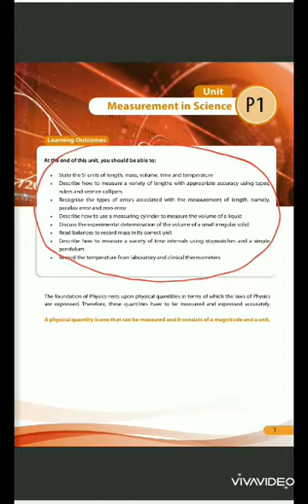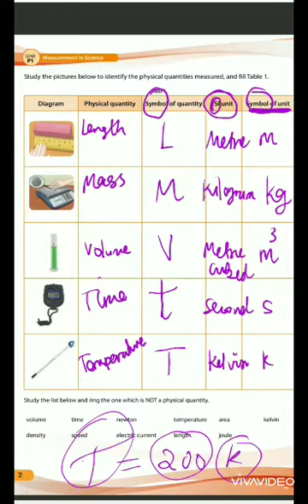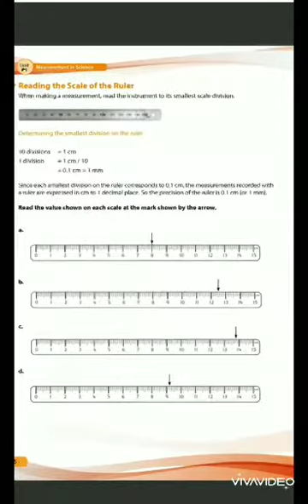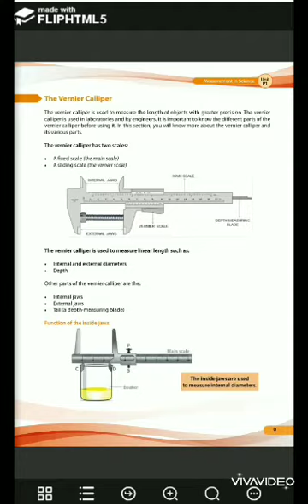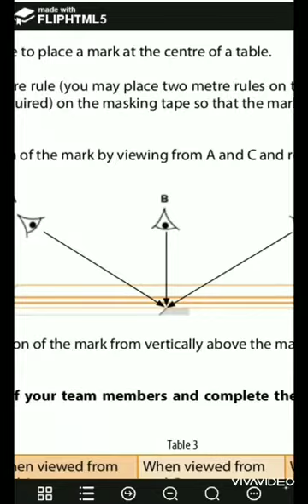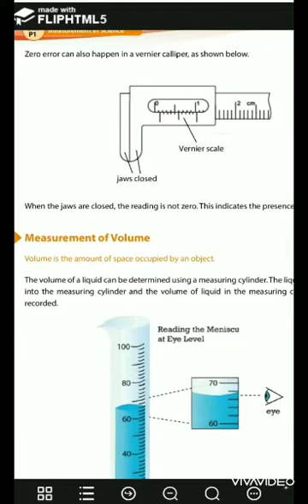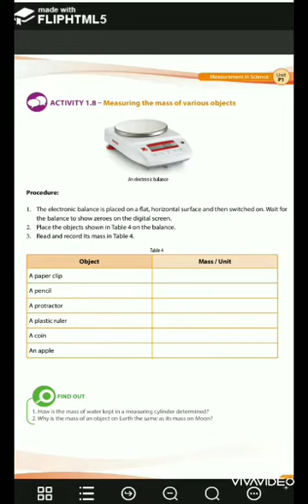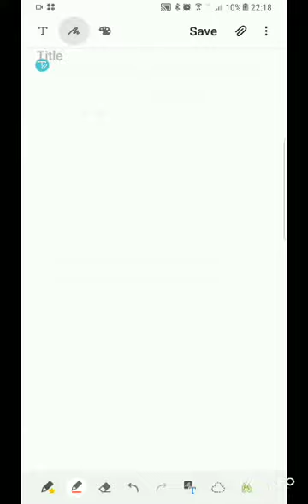Measurement Physics Grade 9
Today Basava will explain to us Measurement(chapter one) in Physics Form 3.